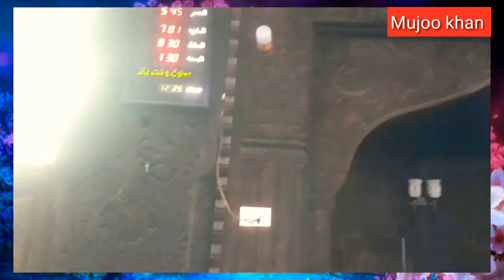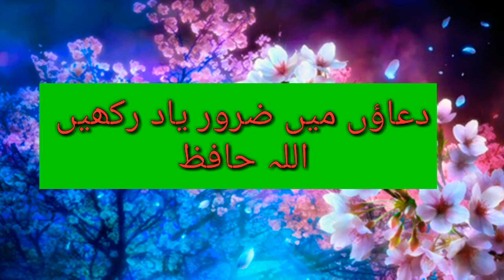آپ نے کبھی نہیں دیکھی ہوگی400 سال پرانی مسجد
itneee mehnat wo B old peoples...
Bohot porany masjid serf lakree ka kaam hkwa hai ooor dhaky ketbay baray baray lakrian use ke hai🤔🤔🤔